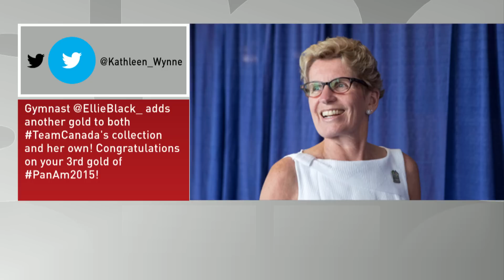Ellie Black is the most decorated athlete at Pan Am Games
Nova Scotia gymnast Ellie Black is heavy medallist at Pan Am Games
She won five medals — 3 gold, 1 silver and 1 bronze. To read more of her story